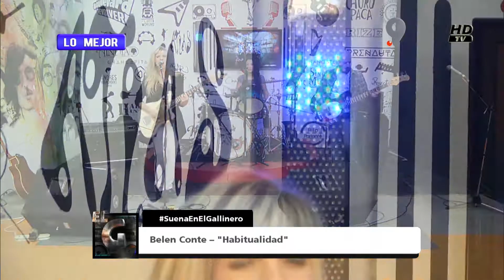Belén Conte - "Nido de peces"